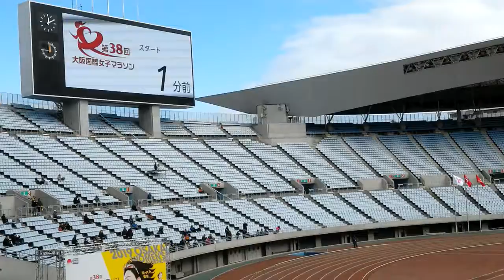20190127 大阪国際女子マラソン スタート１分前〜（長居スタジアム）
大阪国際女子マラソンの発着地点　ヤンマースタジアム長居